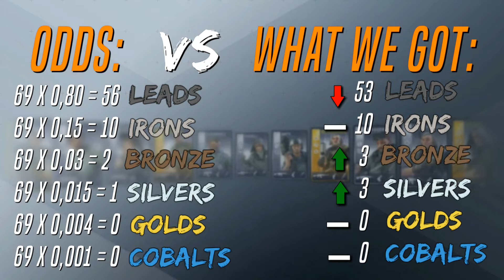Dirty Bomb - ''69 Cases Opening Montage!'' ( ͡° ͜ʖ ͡°) Ep.60 (60fps)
What is up guys!? Another ''Case Opening Montage'' video!
I put some more time and effort in this one, I hope you like it :D
Next time I'll record my reactions aswell, that might be fun.

If you have any tips or suggestions please let me know, I'm always looking for feedback.

PSN: CadGamings
Xbox Live: YTub CadGamings

PC Specs:
- CPU: Intel Core i7 5820k (Six Core) @ 3.3 GHz
- OS: Windows 10 Pro 64-bit
- RAM: 32 GB Quad Channel DDR4 @ 2.133 MHz
- Motherboard: MSI X99A SLI Plus
- GPU: GeForce GTX 980 Ti SC+ (EVGA)
- Storage:
+ 2 x 250 GB SSD in RAID0 for games, OS, ect.
+ 2 x 1TB Western Digital HDD 7.200 RPM
- PSU: Corsair HX1.200i
- Record with Elgato Game Capture HD 60
- Edit Program: Wondershare Filmora Video Editor
- Webcam: Logitech C930e
- Microphone: Blue Yeti